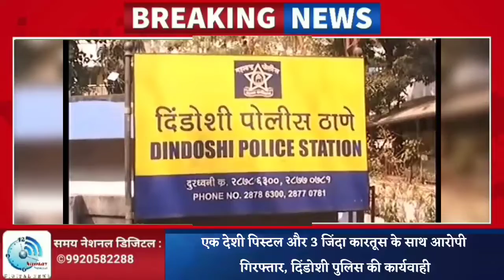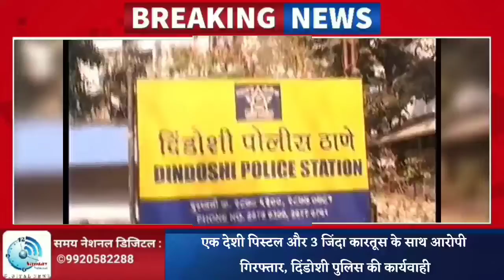एक देशी पिस्टल और 3 जिंदा कारतूस के साथ आरोपी गिरफ्तार, दिंडोशी पुलिस की कार्यवाही !!